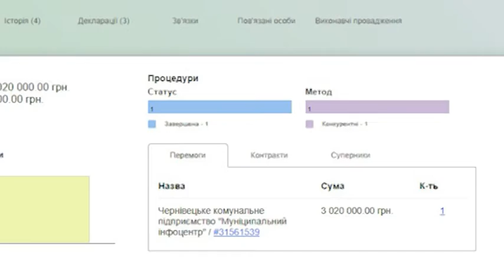05.07.2019. Новини. 13:30